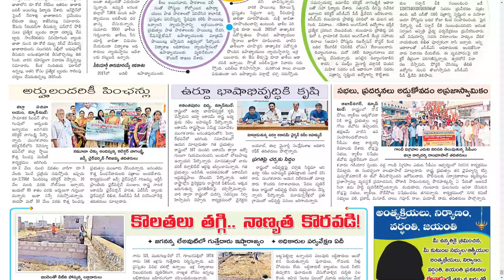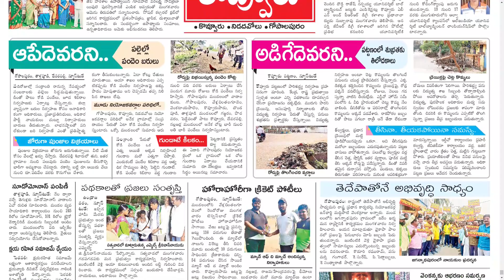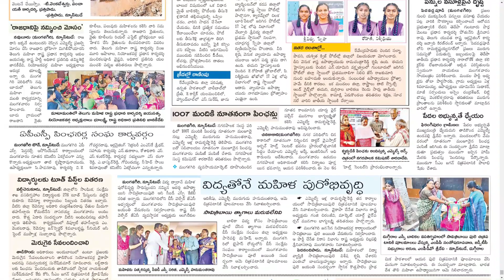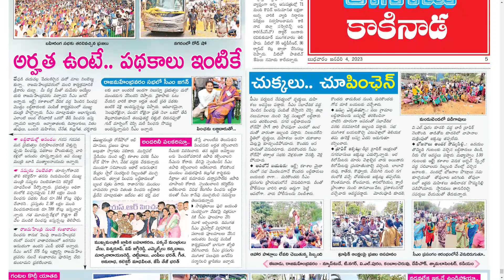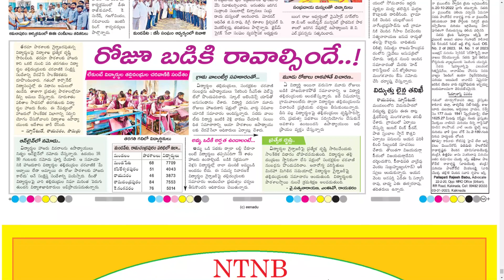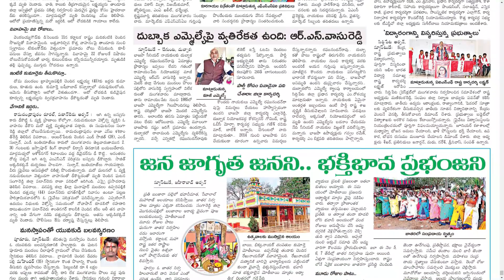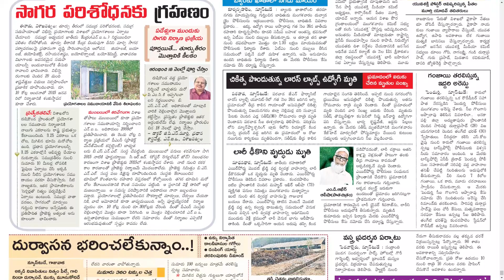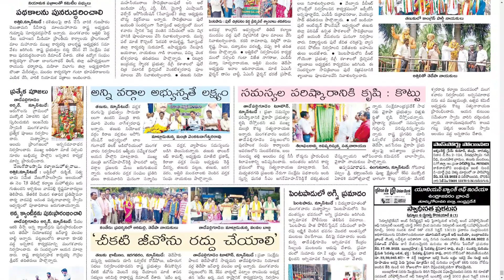EENADU DISTRICTS 4 JANUARY 2023 WEDNESDAY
CHAPTERS :
0:00 PDF
0:15 ANANTHAPUR
5:21 EAST GODAVARI
9:41 ELURU
13:15 GUNTUR
18:50 KADAPA
22:24 KAKINADA
26:44 KONASEEMA
31:04 MAHABUBNAGAR
33:52 NIZAMABAD
36:24 SIDDIPETA
39:12 SRI SATYA SAI
42:46 VIZAG
49:23 WEST GODAVARI

Telangana news
Ap news
Cricket news
Sports news
Cinema news
Bussines newspaper
Crime news
Chaduvu paper
Education newspaper
Eenadu antharyaami
Antharyami eenadu
Telugu antharyaami
Apprentice jobs
Vasundara paper
Eenadu vasundara
Eenadu karimnagar
Haaybujji paper
Prathiba
Eenadu pratibha newspaper
Prathiba paper
New intiatives by politicians
Telugu news
Gk questions